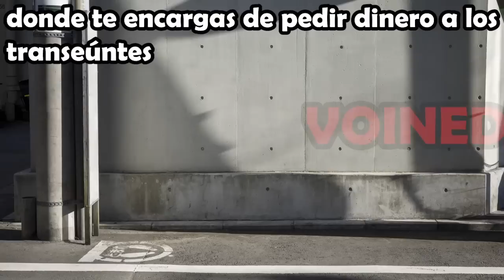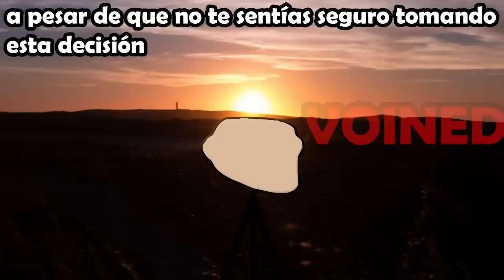UN INFIERNO ESCONDIDO DENTRO DE LA MALETA! /PARTE 87/VOINED